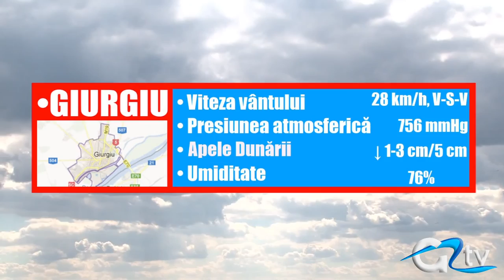METEO 16 OCTOMBRIE